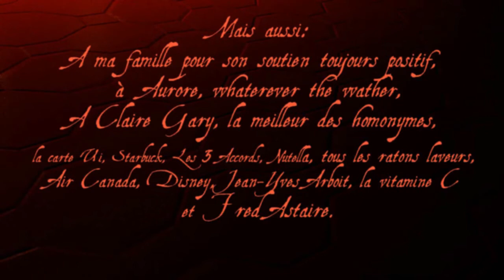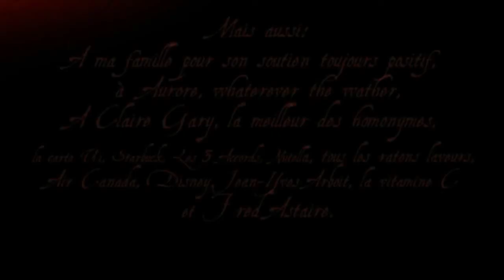Ballet Masque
Film de fin d'études de l'Ecole Estienne de Claire Deberle